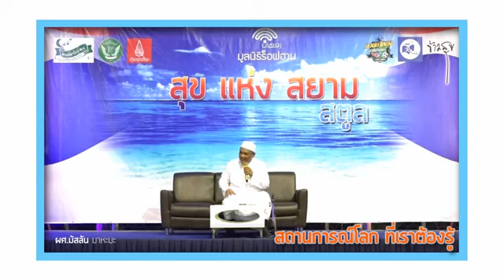สถานการณ์โลกที่เราต้องรู้ 2,789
โดย ผ.ศ มัสลัน  มาหะมะ